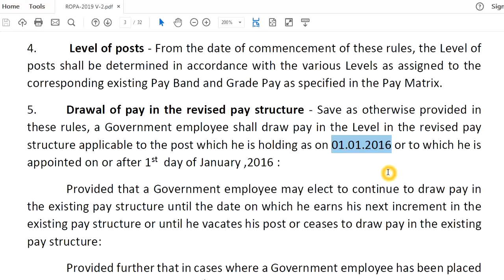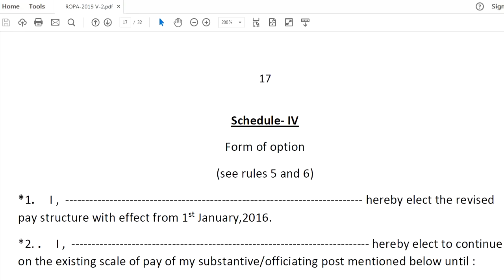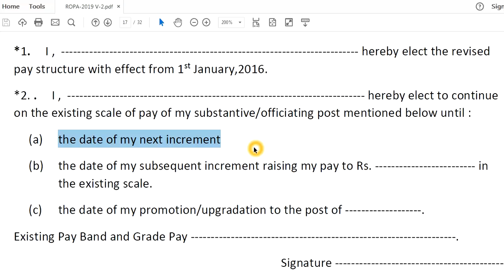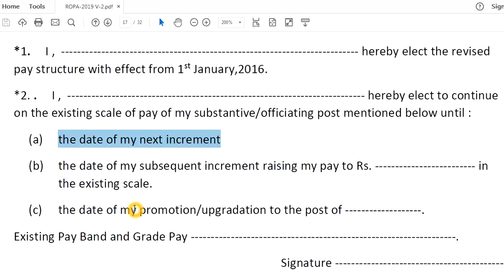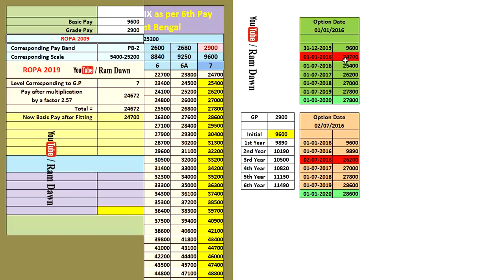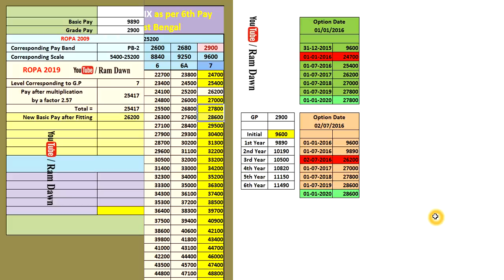ROPA 2019: Date of Option 01/01/2016 নাকি 02/07/2016 কোনটা আপনার জন্য লাভজনক?